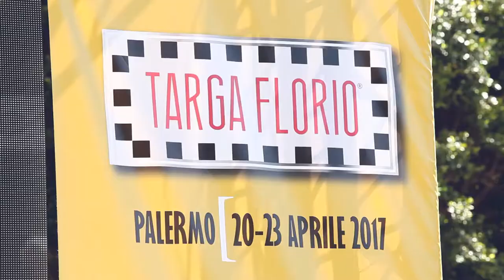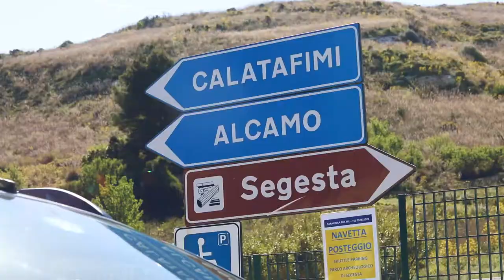FCA Heritage gets off in Targa Florio 2017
Ogni anno storia e leggenda s’incontrano sui tracciati della corsa più antica del mondo. Nell’incantevole cornice palermitana, la 101° edizione della Targa Florio ospita le icone del passato del gruppo FCA.

Every year history and legend meet on the circuit of world’s oldest race.
In the enchanting setting of Palermo, the 101st edition of the Targa Florio welcomed past icons from the FCA Group.